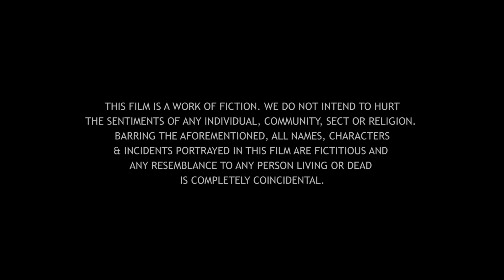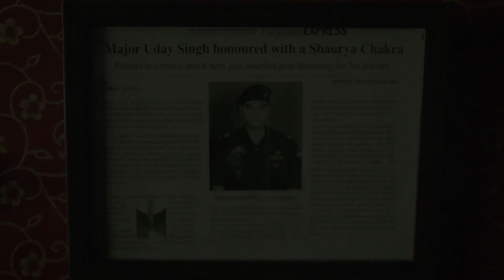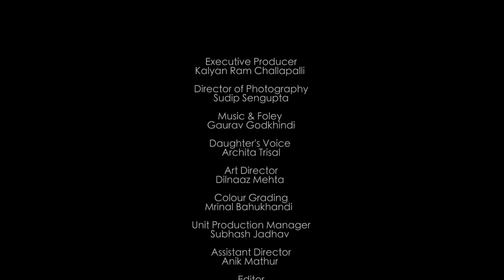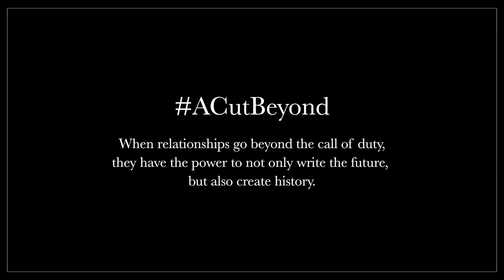The Complaint | Independence Day Special | By Mrinal Bahukhandi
In fond memory of - Major Uday Singh, Sena Medal, Shaurya Chakra (RIP)

Harish Singh, a retired Bank Manager from Allahabad is carrying an emotional scar that makes him sceptic of the Muslim community.
But when a Muslim repair engineer comes to fix the old man's laptop, something happens that proves to him that humanity is beyond hatred.

The Army Officer displayed in this film is a real life martyr who laid his life for the nation.

CREDITS:

Avijit Dutt as Harish Singh

Rahul Subramanian as Imtiaz Khan

Mrinal Bahukhandi

Executive Producer

Kalyan Ram Challapalli

Associate Producer

Sonal Aggarwal Challapalli

Music Composer

Gaurav Godkhindi

Sudip Sengupta

Daughter’s Voice

Archita Trisal

Dialogues & Stills

Shashwat Srivastava

Editors

Divyashree Samantaray

Script

Siddhant Behera

Color Grading

Mrinal Bahukhandi

Subhash Jadhav

Anik Mathur

Dressman

Pramod Gawande

Art Director

Dilnaaz Mehta

Focus Puller

Divya-Rajan Sriram

Accounts

Renuka Asnani

Camera Attendant

Jitendra Mahato Biplab

Durvijay Singh

Lights

A1 Lights and Grips

Live Sound Recording

Priyankar Basu

Gaffer

Wajid Khan

Makeup Artists

Rohit Chipa

Transportation Coordinator

Sharan tours and travels

Spot Boys

Tappu Shah

Manohar Manto

Catering (by)

A1 Rasoi Caterers

Setting workers

Hiraman Bhalerav

Rahul Hiwale